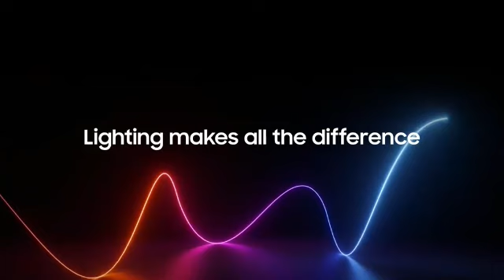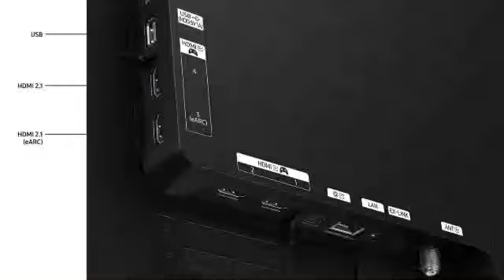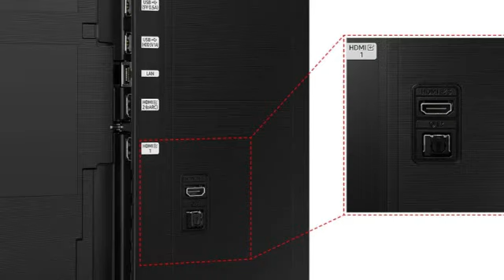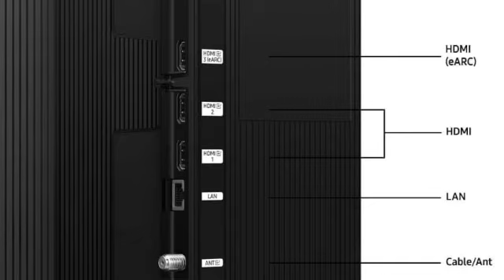The 5 Best Samsung TVs 2024 - Best Samsung TV Review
🔗 Check out the links to each featured Best Samsung TVs below:

1️⃣Samsung S95D
2️⃣Samsung Q80C
3️⃣Samsung Q60C
4️⃣Samsung CU7000
5️⃣Samsung Q90D

Looking for the best Samsung TV for your home? In this video, we break down the top 5 Samsung TVs 2024. Whether you're a movie buff, a gamer, or just someone who loves watching TV, we've got the perfect Samsung TV for you!

From the stunning picture quality of QLED and Neo QLED displays to the latest in smart TV technology, find out which Samsung TV is right for you. Don't miss our detailed reviews, features, and tips to help you make the best purchase decision.

Search Query:
The 5 Best Samsung TVs 2024
Best Samsung TV Review
best samsung tvs
75 inch tv black friday
samsung tv deals
85 inch tv black friday
best qled tv
samsung tv black friday
best buy samsung tv
best samsung tv 2024
cheapest 85 inch tv
qled tv deals
samsung tv black friday 2024
black friday tv deals 75 inch
best 8k tv
best buy frame tv
best samsung 65 inch tv
best buy samsung frame tv
samsung frame black friday
best qled tv 2024
black friday samsung tv deals
85 inch tv deals
best buy 85 inch tv
best frame tv
75 inch tvs on sale
the frame tv black friday
black friday 85 inch tv deals
cheap samsung tv
best samsung 55 inch tv
black friday tv deals 85 inch
cheapest 8k tv
85 tv black friday
best samsung smart tv
samsung 85 inch tv black friday
best buy 65 inch samsung tv
best samsung 85 inch tv
best buy 75 inch samsung tv
best samsung qled tv
85 tv deals
best samsung tv deals
best samsung tv for gaming
best samsung 75 inch tv
85 inch tv black friday 2024
samsung 65 inch tv black friday
qled tv black friday
frame tv deals
best buy the frame tv
samsung 75 inch tv black friday
best buy samsung tv 65
samsung 55 inch smart tv best price
best qled 65 inch tv
samsung smart tv deals
85 inch tv cyber monday
samsung smart tv 32 inch best price
best samsung tv 75 inch
black friday 85 inch tv deals 2024
frame tv best buy
black friday samsung tv deals 2024
best buy samsung smart tv
best 8k tv 2024
best samsung 4k tv
best samsung tv for ps5
samsung tv cyber monday deals
samsung 55 inch tv best price
best samsung 50 inch tv
best buy tv sales samsung
best qled tv 55 inch
8k tv best buy
best qled tv deals
best samsung oled tv
top samsung tvs
samsung 75 inch tvs
best frame tv 2024
samsung oled tv 43 inch
best buy samsung tv 55
best buy samsung frame
65 qled tv deals
best samsung 85 inch tv 2024
best samsung tv black friday deals
samsung tv black friday deals 2024
best buy 70 inch samsung tv
best qled 75 inch tv
samsung tv deals 65 inch
samsung small smart tv
best samsung 43 inch tv
the best 85 inch tv
frame tv cyber monday
samsung smart tv black friday
best 85 tv for the money
best samsung 65 tv
best 85 inch samsung tv
65 inch qled tv deals
cheapest qled tv
best buy 55 inch samsung tv
best budget qled tv
frame tv black friday 2024
best samsung 65 inch tv 2024
best 65 inch qled tv
cyber monday samsung tv
best deals on 65 inch smart tvs

Best Buy USA is a participant in the Amazon Services LLC Associates Program. I earn through amazon associates from qualifying purchases.